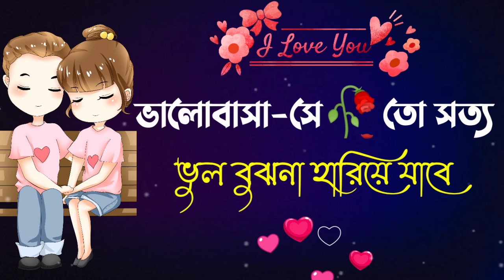আমি বৃষ্টি হবো যদি তুমি ভেজো | New bangla shayari | Love shayari bangla | True line bangla